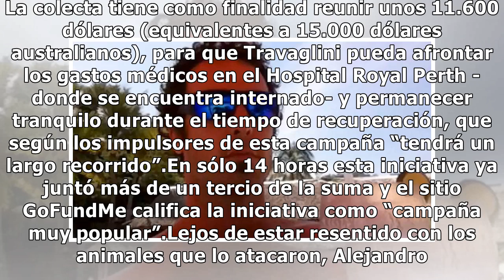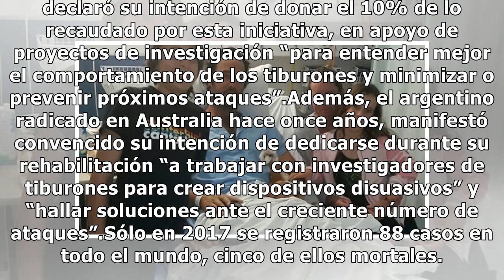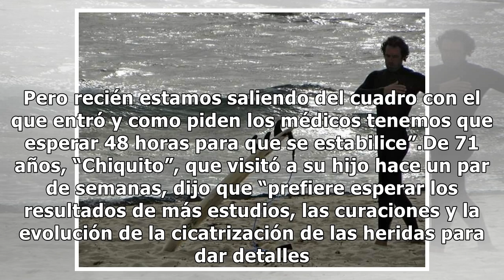El argentino que sobrevivió a un tiburón ya quiere ayudar a evitar nuevos ataques